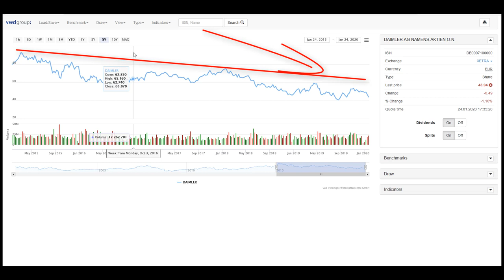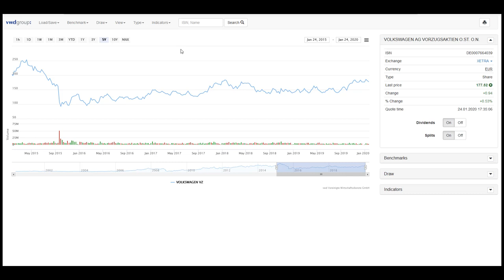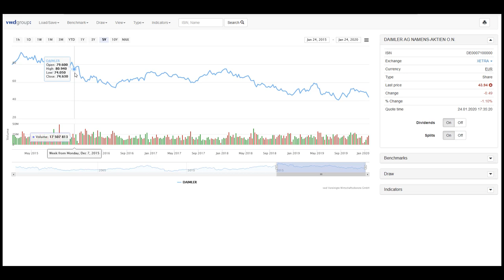NO-GO❗ Deutsche Autobauer Aktie, Daimler Aktie, VW Aktie, BMW Aktie vs Tesla Aktie, Elektromobilität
Ein ABSOLUTES NO-GO Investment sind für mich die deutschen Autobauer Aktien, warum, meine Ansicht kurz erklärt im Video..ich habe zudem täglich mit Zulieferer aus dem Automotiv zu tun. 💥 Dein Aktiendepot Vergleich 2020 - Wertpapierdepot-Empfehlungen - Depot kostenlos eröffnen❗